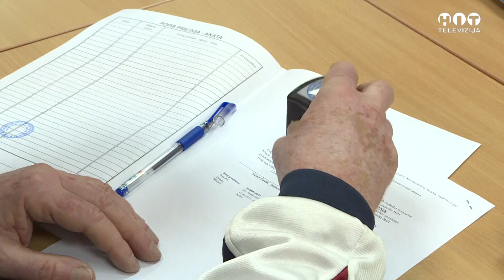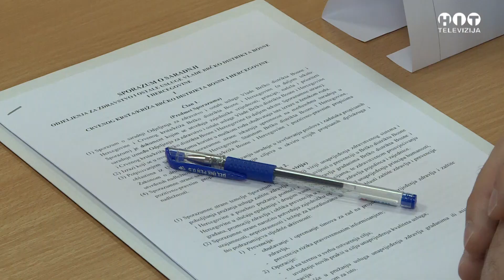Brcko: Potpisan Sporazum O Saradnji Izmedju Vlade I Strukovnih Udruzenja / Hit Televizija Brcko